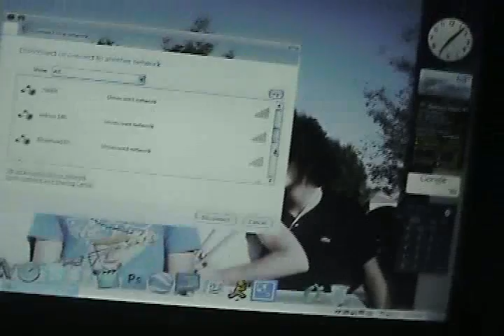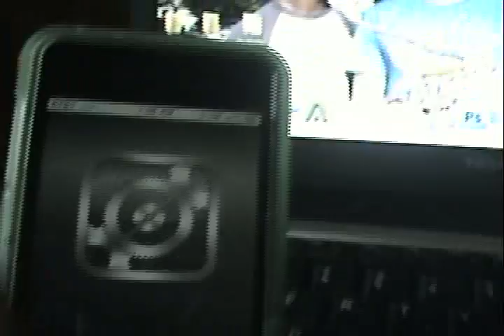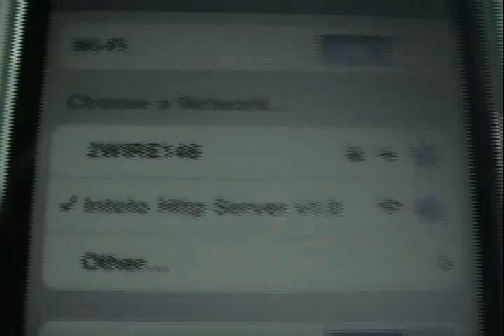Get your linksys router connected to the internet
Get your linksys router connected to the internet another easy way.